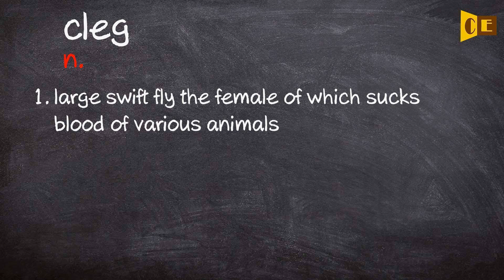Cleg Pronunciation, Paraphrase, Listen & Practice